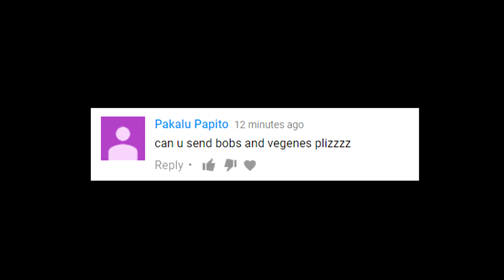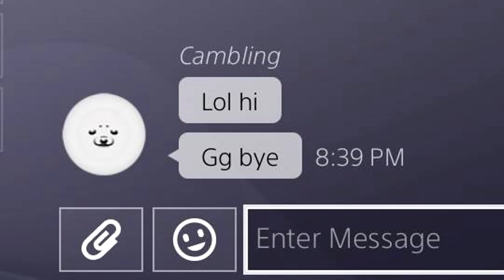✦ "CAN U SEND BOBS AND VAGENES PLZZZ?" 👌 ✦ Fortnite Battle Royale | Malaysia | (PS4)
SQUAD FTW! Pakalu Papito what are you doing? 😂

Join golekgang and be a goleker today! :) Hit that notifcation 🔔 button, so you will get notified whenever I do livetsream on Youtube.

PSN ID: Cambling

Everything is recorded on PS4. Please read title, jadilah rakyat Malaysia yang rajin membaca. Soalan yang sama ditanya diruang komen tidak akan dijawab. No, I don't have PC.

12,984